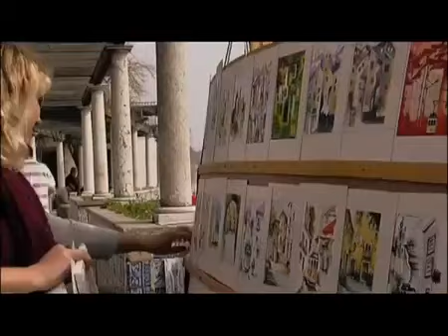Flor de Lis - Lisboa Tropical